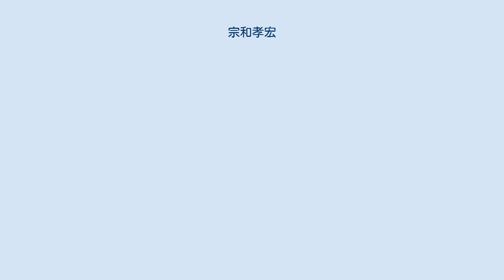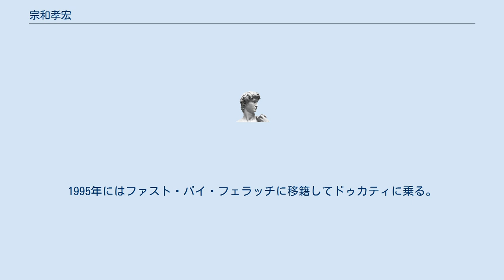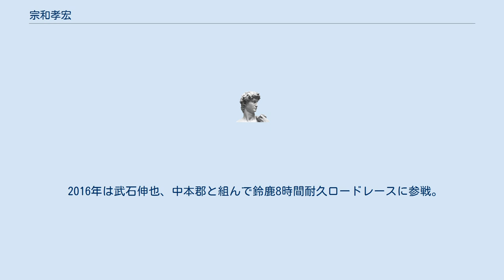宗和孝宏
宗和 孝宏（そうわ たかひろ、現姓：斎藤、1965年9月21日 - ）は、元オートバイレーサー。
「タイガー宗和」の愛称で知られる。
 高校中退後、購入したヤマハ・RZで六甲山をはじめとして神戸近辺の峠に通い詰める。
その中でカワサキのライダーだった清原明彦と出会い、清原のバイクショップ「プロショップ・キヨ」でアルバイトを開始、レースの世界へと足を踏み入れる。
 1987年、カワサキ系の名門チーム、チーム・グリーンに所属し、カワサキ4年ぶりのファクトリーマシンとなるZXR-7を駆って全日本ロードレース選手権・TT-F1クラスに参戦。
この年、スポーツランドSUGOで行われたTBCビッグロードレースにおいて、首位独走中に単独転倒して順位を大幅に下げるが、そこから怒涛の追い上げを敢行して最終的に優勝した町井邦生から1.5秒後方の2位でフィニッシュ。
この時の鬼気迫る走りから、このレース以降「タイガー」の愛称で呼ばれることになる。
 1988年、カワサキのワークス・チームに移籍。
以降、1980年代後半から1990年代前半におけるカワサキのエースライダーとして活躍する。
1989年にはル・マン24時間耐久ロードレースで多田喜代一、塚本昭一とともに日本人トリオとして過去最高の3位表彰台獲得（2017年現在でも日本人トリオとしては最上位）。
1991年には初優勝を含む3勝を挙げ、シリーズランキング3位を獲得する。
 1993年に渡米、チーム・マジー・カワサキからAMAスーパーバイク選手権に参戦しランキング5位を獲得、ルーキー・オブ・ザ・イヤー受賞。
翌1994年も同じ体制で参戦し、ランキング3位を獲得。
1995年にはファスト・バイ・フェラッチに移籍してドゥカティに乗る。
 1995年に帰国し、以降は全日本ロードレース・スーパーバイククラスや鈴鹿8時間耐久ロードレースを中心にスポット参戦する。
 2013年2月19日、カワサキのロードレーサー、KR500を川崎重工業から借り受けて返却しないまま連絡が取れない状態となり、2011年3月に被害届を出されていた事件で、詐欺の疑いで兵庫県警明石署に逮捕され、3月6日に釈放される。
 2014年、全日本ロードレース選手権のST600クラスに復帰してフル参戦する。
2014年は18ポイントでランキング25位、2015年は15ポイントでランキング21位。
 2016年は武石伸也、中本郡と組んで鈴鹿8時間耐久ロードレースに参戦。